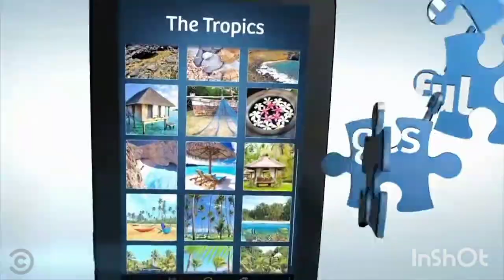jigty jigsaw puzzle (2009) end credits (comedy Central live channel)